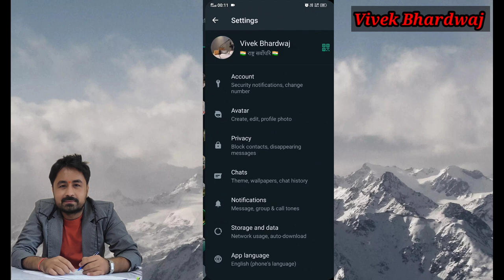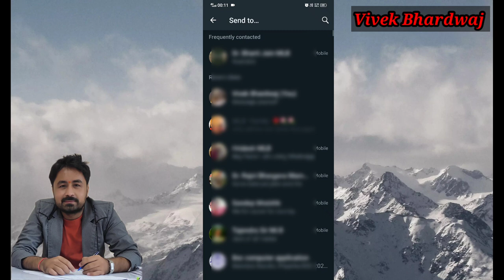Whatsapp chat backup kaise le || How to take chat backup of whatsapp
Top Whatsapp tips and tricks in 2022 || Whatsapp tips and tricks || Whatsapp new updates || Whatsapp
Google Drive par WhatsApp backup kese dekhe | How to manage whatsapp backup | Whatsapp backup

Title Tags:
Whatsapp chat backup kaise le,
How to take chat backup of whatsapp,
Whatsapp Chat backup,
Google Drive par WhatsApp backup kese dekhe,
How to manage whatsapp backup,
Whatsapp backup,
how to delete whatsapp backup,
how to pause whatsapp backup,
whatsapp backup kaha dekhe,
whatsapp backup kaha save hota h ,
how to view whatsapp backup,
google drive backup,
google drive backup option,
how to use google drive as backup,
phone ka backup kaha dekhe,
Top Whatsapp tips and tricks in 2022,
whatsapp update,
whatsapp new update,
whatsapp new tips and tricks in 2022,
Vivek Bhardwaj,